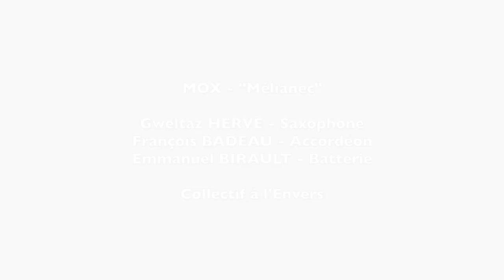MOX - "Mélianec"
Gweltaz HERVE - Saxophone, François BADEAU - Accordéon, Emmanuel BIRAULT - Batterie
Collectif à l'Envers